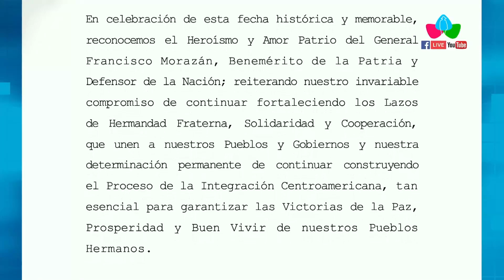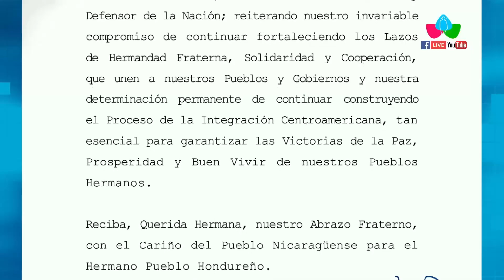Nicaragua saluda a Honduras por el 201 Aniversario de la Independencia de Centroamérica